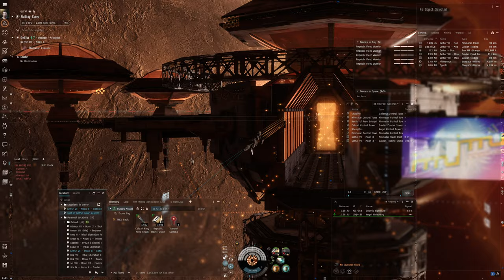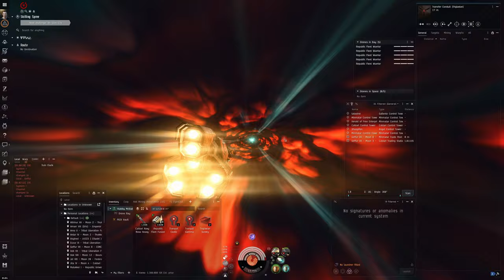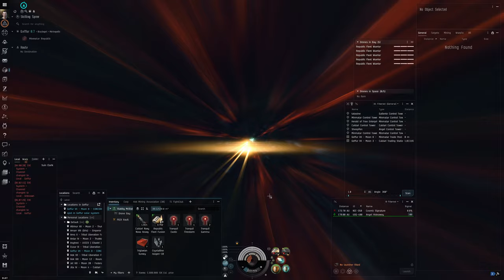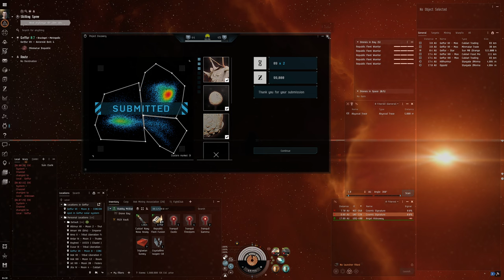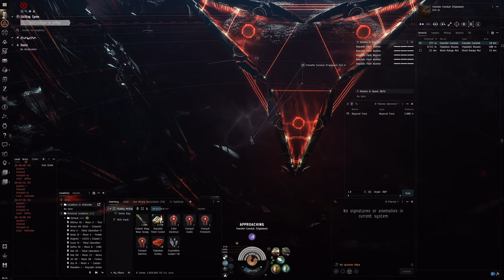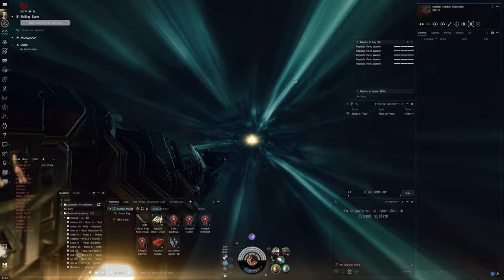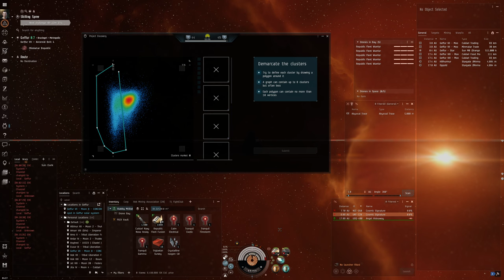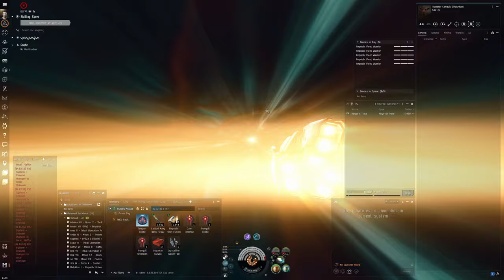Hello World: EVE Online Alpha Experience, Day 227